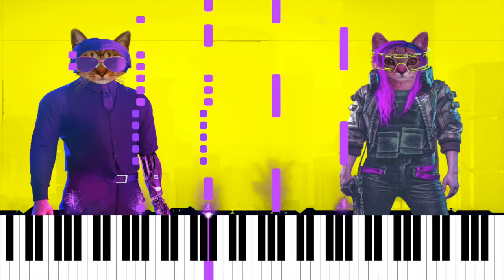Cyberpunk 2077 - Main Theme - Piano - Epicat Player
Piano arrangement made by myself of the main menu theme from the video game Cyberpunk 2077.

Piano visualisation made with the open source software Midi Visualizer.

Background picture made with the help of my epic cat.